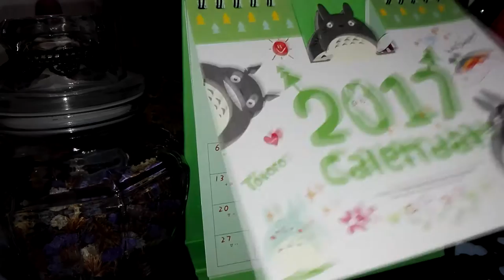11.11 Aliexpress 💸 La Stanza di Sara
Salve miei piccoli dolcetti, finalmente dopo tempo immane tutti i miei acquisti sono giunti a casa sani e salvi ❤

○●○●○●○●○●○●○● LINK UTILI ○●○●○●○●○●○●○●○●

Set dadi:

Calendario Totoro:

Farfalle da muro:

Dispenser per dischetti di cotone:

Calze Van Gogh:

Puoi seguirmi anche su:
You can follow me also on:

lastanzadisara

Grazie mille ♡♥♡♥♪♫♬
Muuuah *3*